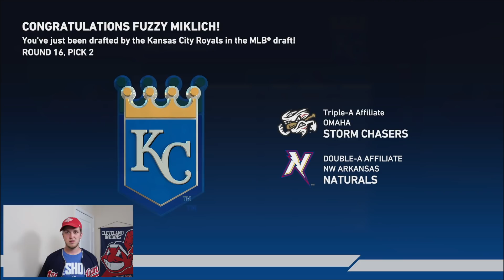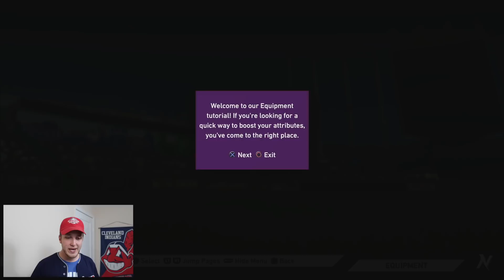Outfield COLLISION Before The DRAFT!? MLB The Show 19 Road To The Show #2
Thank you guys for watching this baseball video where we talk about baseball! I play a lot of Diamond Dynasty, Battle Royale and open packs from time to time.

Seatgeek: $20 off first order using code Fuzzy

Fuzzy Merch!